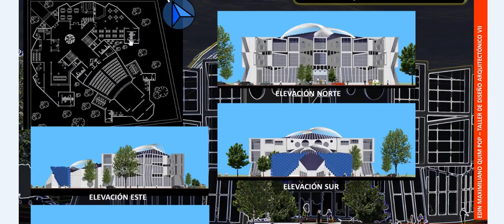Explicación lámina 5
Un canal de videos en línea de Ciencia y Tecnología